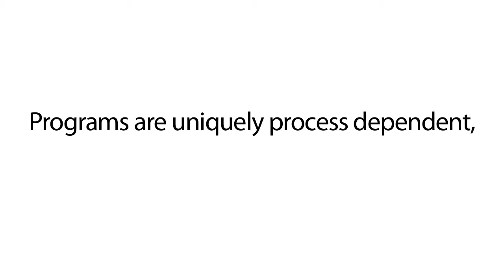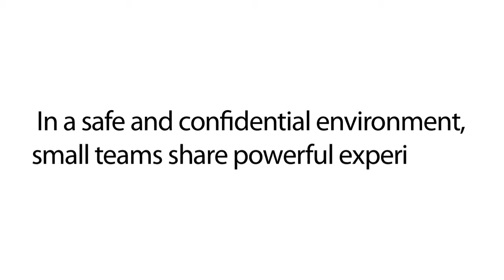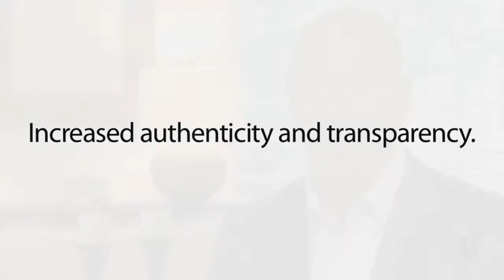Liautaud Institute Post Interviews - Richard Harris